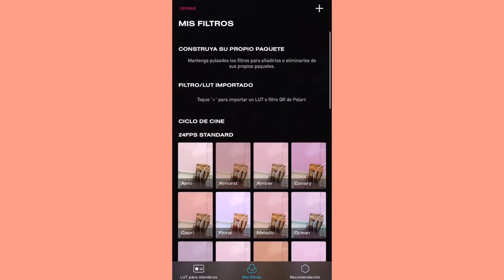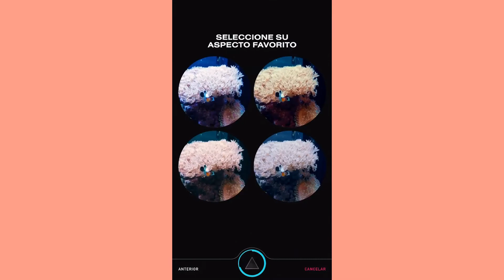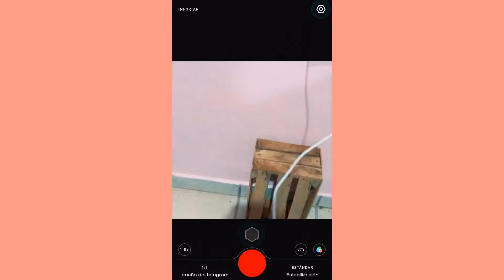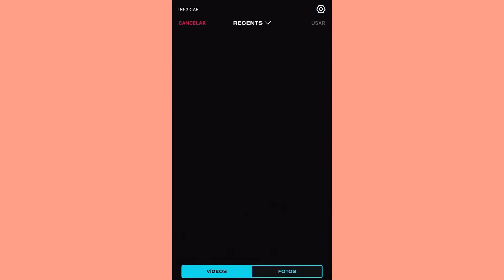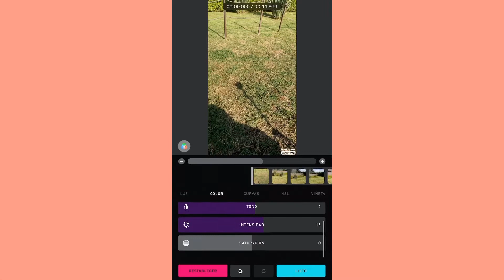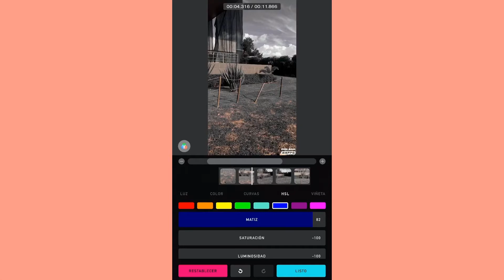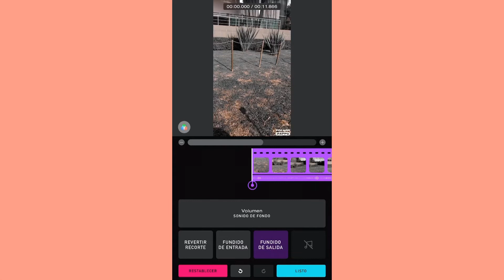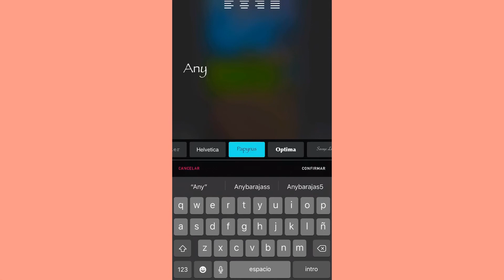Como poner UN PRESET A UN VIDEO GRATIS (como Lightroom) 📱❤️